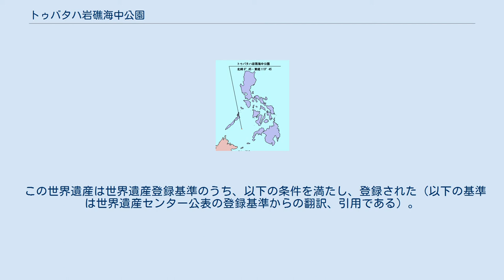トゥバタハ岩礁海中公園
トゥバタハ岩礁海中公園（トゥバタハがんしょうかいちゅうこうえん）は、フィリピン諸島の南西にあるパラワン島の東の岩礁と珊瑚礁を保護する目的で設置された海中公園。
1993年、フィリピン初のユネスコの世界遺産（自然遺産）に登録され、2009年に登録範囲を拡大し、トゥバタハ岩礁自然公園となった。
 トゥバタハ岩礁海中公園は、2つの岩礁と大きな珊瑚礁からなる。
珊瑚礁は、東南アジア最大ともいわれる。
カツオドリや、海亀など海洋動植物の宝庫でもある。
 近年は、ダイナマイトを使用した漁法が行われている。
このため、珊瑚礁への破壊が心配されており、環境保全対策が急がれている。
 2013年1月18日、アメリカ海軍の掃海艇ガーディアンが公園海域で座礁。
乗組員79人全員が僚艦へ退避する事故が発生した。
 フィリピン政府は、この事故で1,000平方メートルに及びサンゴ礁が損害を受けたと推定している。
^ “米海軍掃海艦が「世界遺産」環礁で座礁、乗員退避　フィリピン南西部”. CNN News (CNN). (2013年1月19日). 2013年1月20日閲覧。